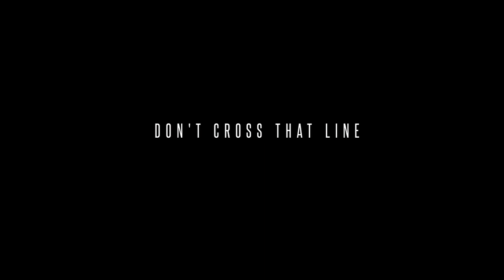Chi-G "Don't Cross That Line" Ft. Mr. Lucci (Directed By: Jeff Adair)